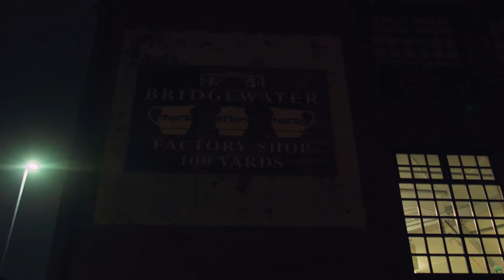Sunset Lover OTR Remix Music Video Second Year Undergraduate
A huge thank you for Petit Biscuit letting us use their remixed song, honestly extremely grateful - go listen at:

GOOGLE PLAY: petitbiscu.it/SunsetLoverRemixGP
and
FOLLOW PETIT BISCUIT:

Crew Credits:
Actor: Damien Lomas
Director/ Camera Man: Isaac Robinson
Editor: Chris Jarman
Colourist: Jonathan Eley

Made for our second year music video module for Non-Profit